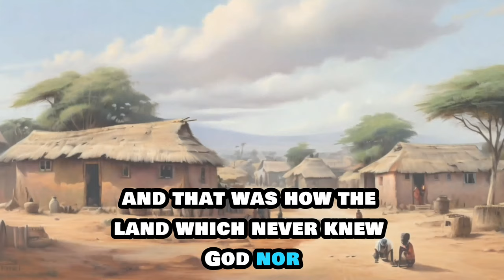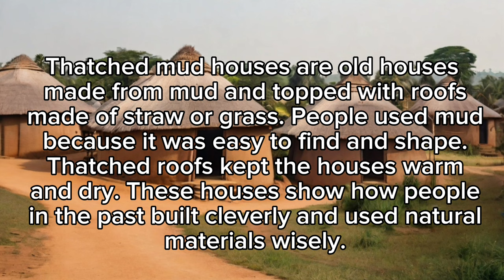If they knew that his Bible was his secret....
Join us in this captivating story of a timid village that refused strangers, until a traveler's miraculous survival changed everything. Locked up and starved, the stranger survived with the help of a Dove and his Bible.